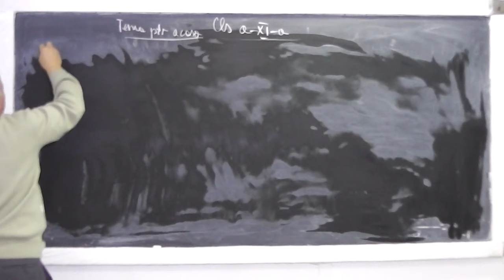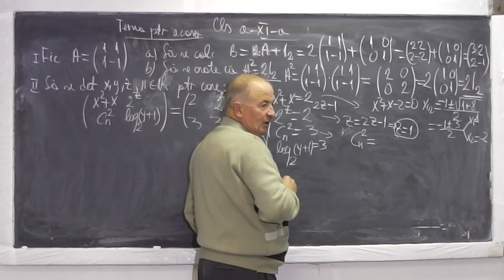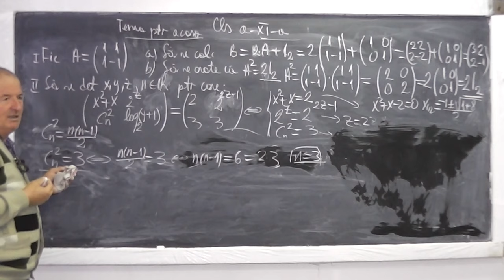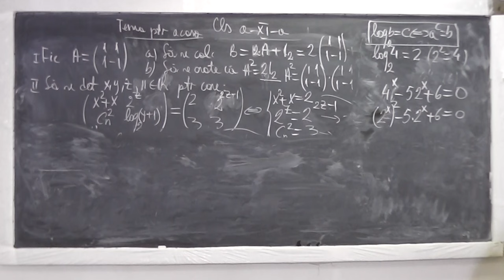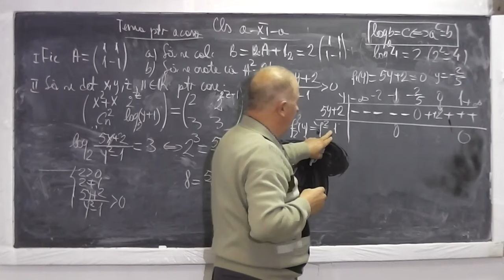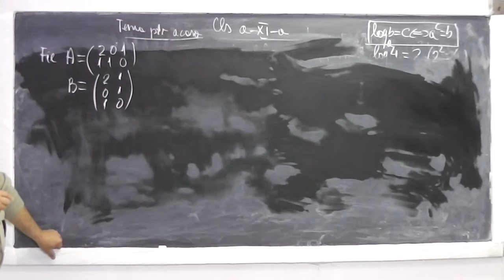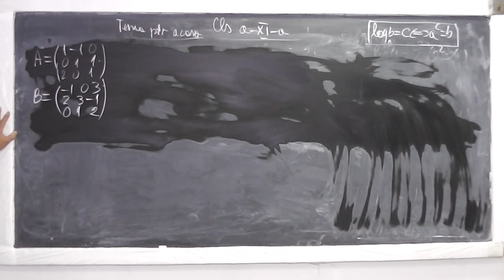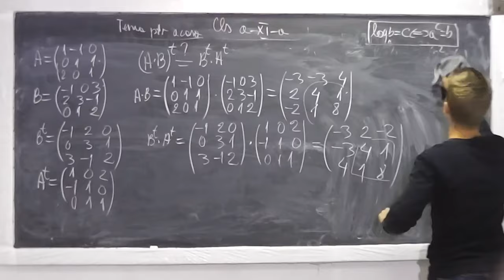Lectia 649 - Matrice | Operatii cu matrice | Ecuatii logaritmice si exponentiale - Tema la Clasa 11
Aceste lectii sunt sustinute de voi si daca va sunt utile, as aprecia un Like si Share - In aceasta lectie de matematica pe care o puteti vedea in direct si pe ne ocupam de tema pentru acasa la clasa a XI-a. Din cuprins: Matrice, Operatii cu matrice, Ecuatii logaritmice si exponentiale. Daca lectia va este utila, as aprecia un Share si Like - VIDEO MATEMATICA cu Proful Online sau cautati pe Google: profu online Ioan Ursu